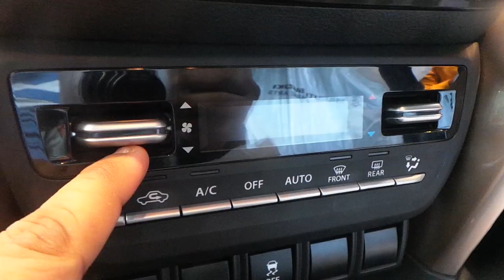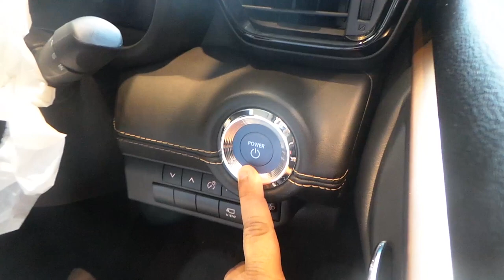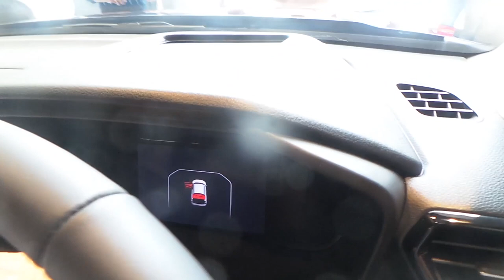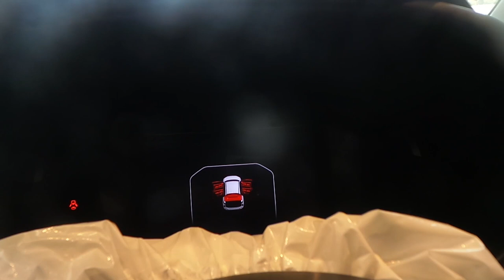nexa grand vitara features vlog 2022